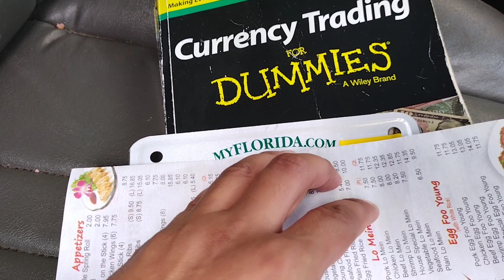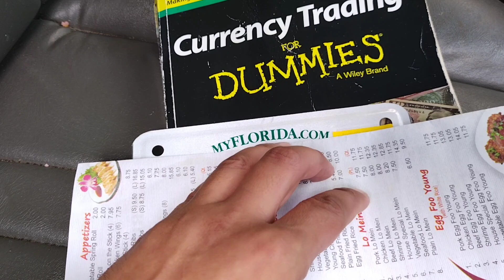UPDATE| MY HOTDOG 🌭 CART IS REGISTERED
How have you been?? My hotdog cart is now legal. I have a couple more steps and I will be in business soon. Watch me on my journey to see if I can turn a $600 dollar invest into something massive.

If you love me and want to see my channel grow. please support Marathon Vending by purchasing some of our apparel